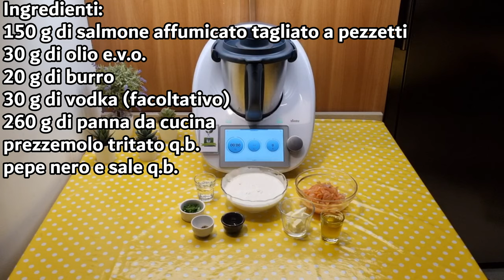Salsa al salmone per bimby TM6 TM5 TM31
Ingredienti:
150 g di salmone affumicato tagliato a pezzetti
30 g di olio e.v.o.
20 g di burro
30 g di vodka (facoltativo)
260 g di panna da cucina
prezzemolo tritato q.b.
pepe nero e sale q.b.

English
ingredients
150 g of smoked salmon, chopped into pieces
30 g of extra virgin olive oil
20 g of butter
30 g of vodka (optional)
260 g of cooking cream
Chopped parsley, to taste

Español
ingredientes
150 g de salmón ahumado, cortado en trozos
30 g de aceite de oliva virgen extra
20 g de mantequilla
30 g de vodka (opcional)
260 g de crema de cocina
Perejil picado al gusto
Pimienta negra y sal al gusto

Deutsch
zutaten
150 g geräucherter Lachs, in Stücke geschnitten
30 g extra natives Olivenöl
20 g Butter
30 g Wodka (optional)
260 g Kochsahne
Gehackte Petersilie nach Belieben
Schwarzer Pfeffer und Salz nach Belieben